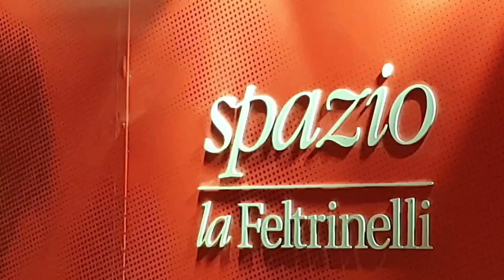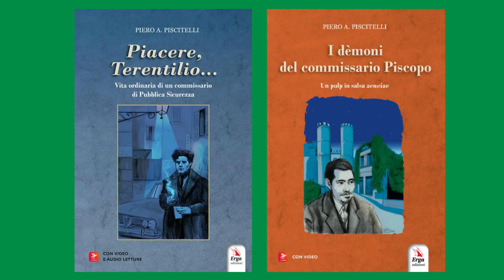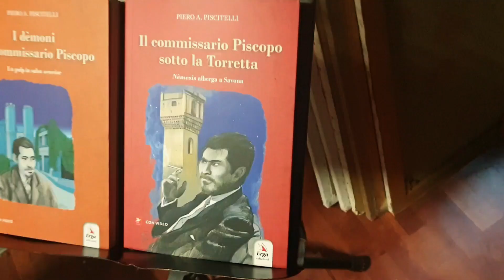ItaliaCronaca/LiguriaCronaca - DUE NUOVI GIALLI DI PIERO A PISCITELLI CON IL SUO COMMISSARIO PISCOPO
Nuove fatiche editoriali per lo scrittore genovese Piero A. Piscitelli.
Dopo il successo nel 2023 di “Piacere Terentilio”, Commissario ed eroe solitario, Piscitelli presentarsi al pubblico con un collega di Terentilio, il Commissario della Polizia di Stato Giuseppe Piscopo, Peppino per gli amici, anch’egli pugliese trapiantato a Genova, ma diametralmente opposto a Terentilio: Piscopo gestisce male i casi che gli si presentano, che spesso lo trascinano verso il crimine.